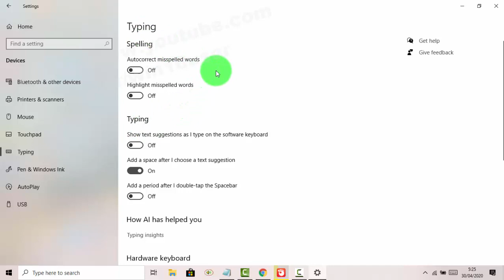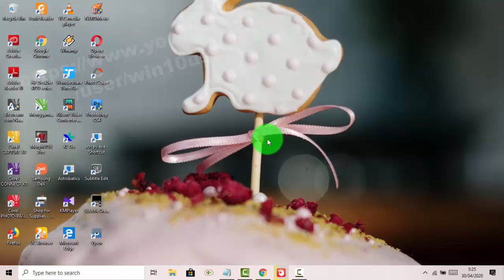Windows 10 Home : How to enable or disable visual feedback touch points darker and large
How to enable or disable visual feedback touch points darker and large in Windows 10 Home. This tutorial can also use in Windows 10 Pro. In this video I use HP Laptop 14-cm0075AU AMD Quad-Core Ryzen.